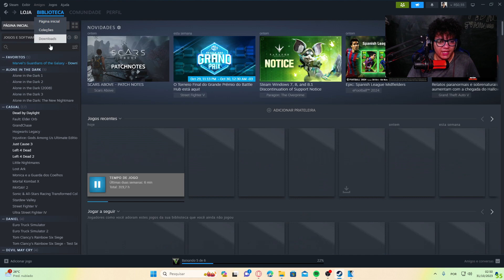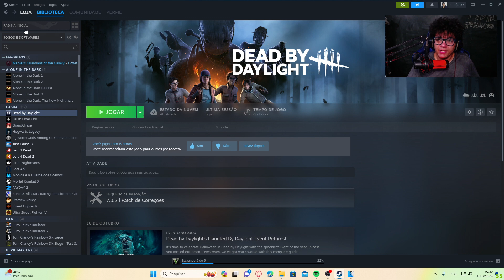COMO DESOCULTAR JOGOS NA STEAM?! PASSO A PASSO FÁCIL DEMAIS!!